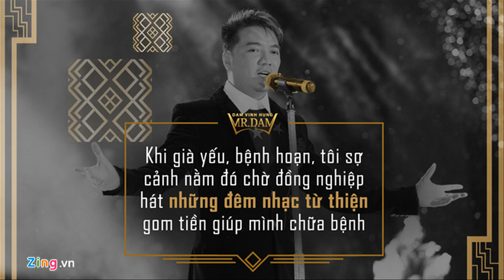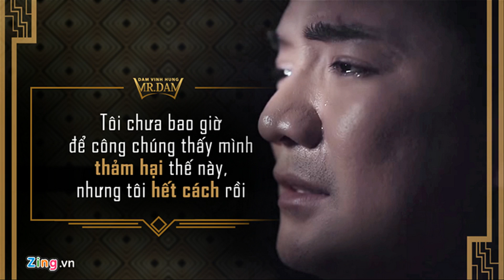Tâm sự Đàm Vĩnh Hưng